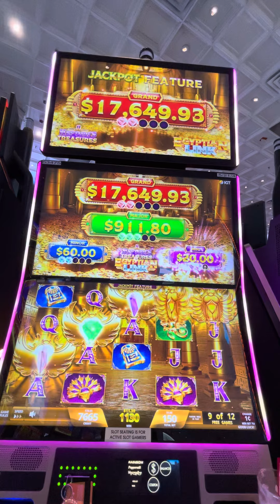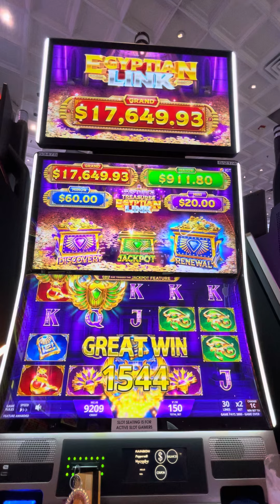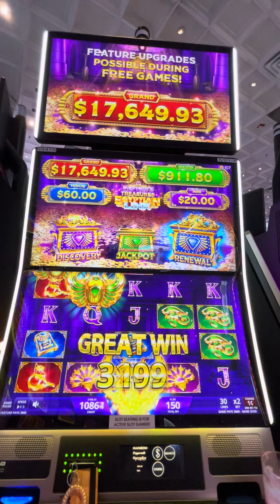~yay I won on my Egyptian! 🎰💰💕